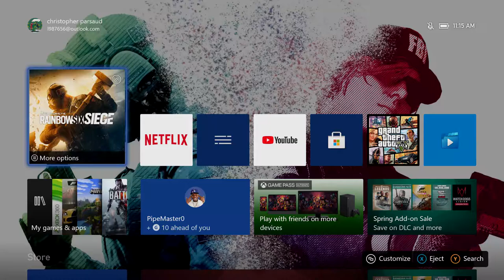COSMETICS FIRST IMPRESSIONS! | Rainbow Six Siege Apocalypse Event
My reaction and first impression to the Apocalypse event cosmetics!
Gameplay part will go up tomorrow or Thursday depending on how fast I can get it done :D

Timestamps:
0:00 - Intro/Seasonal Skin
1:16 - Uniforms
5:20 - Headgears
8:20 - Weapon Skins/Charms
11:00 - Pack Opening/Outro